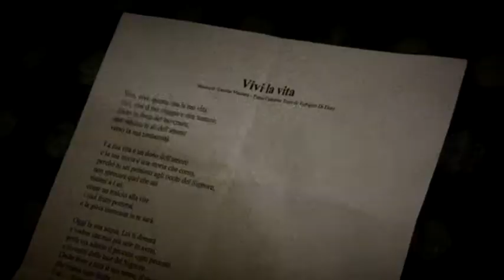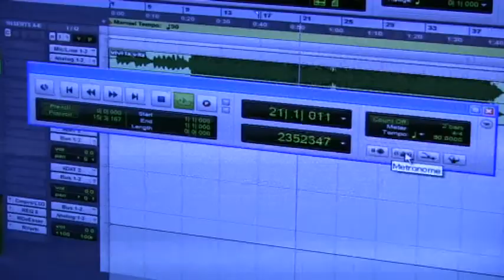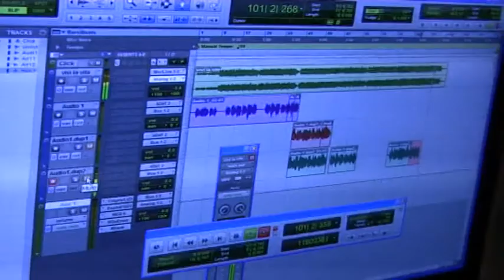Backstage "Vivi la vita"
Una "chicca" per chi ha già ascoltato il cd e conosce bene questo canto.

"Vivi la vita"
Testo di p.Calogero Di Fiore
Musica di Fabio Castorino
Voce di Valentina Lombardo

Riprese e Montaggio di Salvatore Morisca